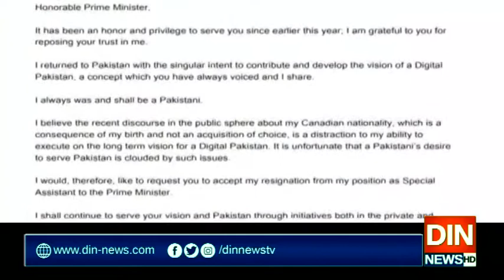اے پی سی سےقبل ہی انصافیوں کی وکٹیں گرنےلگیں،حافظ حسین احمد